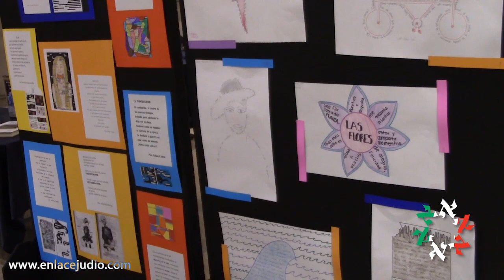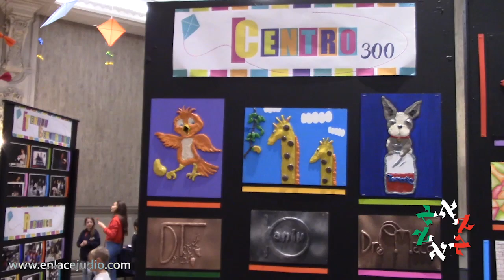"Sefa Fest" en el Colegio Hebreo Sefaradí